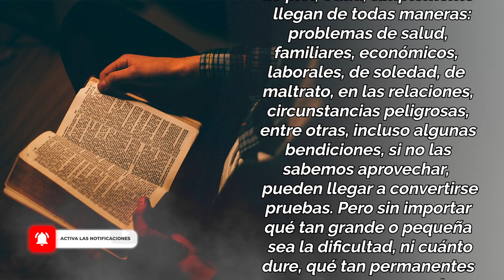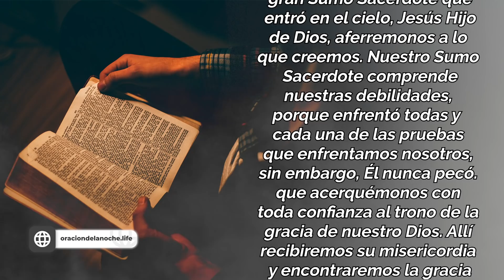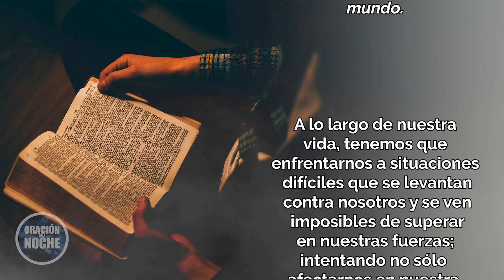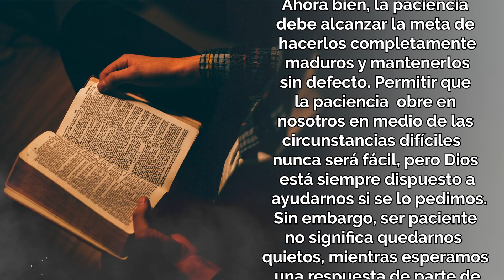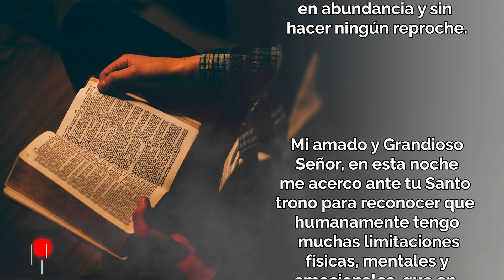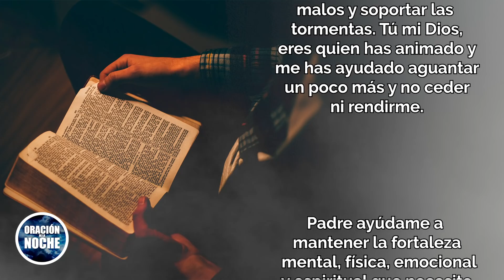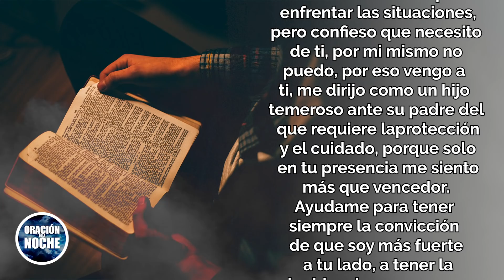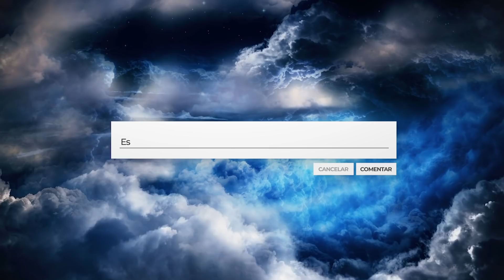🌜 𝗢𝗥𝗔𝗖𝗜𝗢𝗡 𝗣𝗔𝗥𝗔 𝗣𝗘𝗗𝗜𝗥 𝗟𝗔 𝗔𝗬𝗨𝗗𝗔 𝗗𝗘 𝗗𝗜𝗢𝗦 𝗬 𝗩𝗘𝗡𝗖𝗘𝗥 𝗟𝗢𝗦 𝗣𝗥𝗢𝗕𝗟𝗘𝗠𝗔𝗦 𝗬 𝗟𝗔𝗦 𝗗𝗜𝗙𝗜𝗖𝗨𝗟𝗧𝗔𝗗𝗘𝗦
Ruego Señor por tu compañía permanente, porque sé que a tu lado venceré todas las dificultades que se presenten sin dudarlo, sin temor, sin miedo una a una irán cayendo a tus pies; mientras yo permanezco firme de tu mano porque eres tú quien me sostienes para resistir en los días malos y soportar las tormentas. Tú mi Dios, eres quien me has animado y me has ayudado a aguantar un poco más y no ceder  ni rendirme.

​Oración de la Noche 🌜 𝗢𝗥𝗔𝗖𝗜𝗢𝗡 𝗣𝗔𝗥𝗔 𝗣𝗘𝗗𝗜𝗥 𝗟𝗔 𝗔𝗬𝗨𝗗𝗔 𝗗𝗘 𝗗𝗜𝗢𝗦 𝗬 𝗩𝗘𝗡𝗖𝗘𝗥 𝗟𝗢𝗦 𝗣𝗥𝗢𝗕𝗟𝗘𝗠𝗔𝗦 𝗬 𝗟𝗔𝗦 𝗗𝗜𝗙𝗜𝗖𝗨𝗟𝗧𝗔𝗗𝗘𝗦

Todos los videoclips e imágenes usados en este vídeo están licenciados de forma gratuita con con el titulo: YT/O. DE LA NOCHE / YOUTUBE: Contigo venceré dificultades /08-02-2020